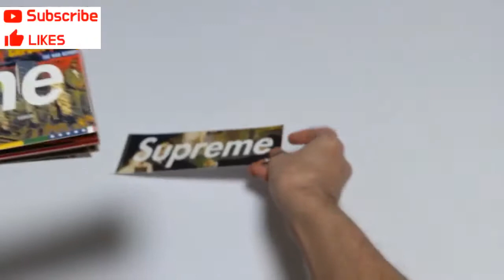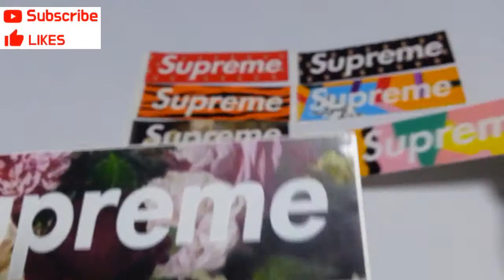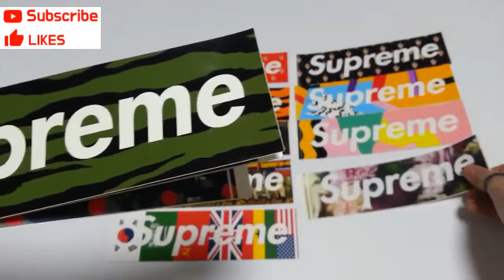슈프림 박스 로고 스티커 리뷰/Supreme Box Logo Sticker review/Supreme Sticker review